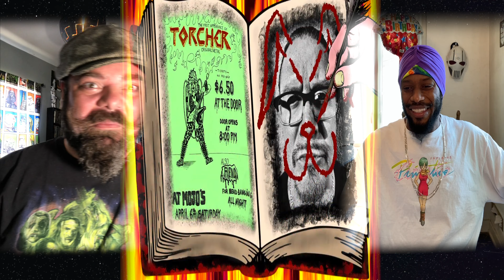Abstract Reacts S4E2: Mr. Bungle [4K]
Open Your Mind as SouthBay Spike introduces The Legendary Blythe Bizzczar to the new Mr. Bungle track R*ping Your Mind. Come Along and thrash in the Abstraction Universe as Abstract Reacts to a hypnotically intense video featuring the new line up of Mr Bungle that includes Scott Ian from Anthrax, Dave Lombardo formerly of Slayer, Trevor Dunn and Mike Patton of Mr Bungle!
Be Prepared! as EJMJ comes with the future sight, as he has presented an art style not yet seen in the world of Zoom call pubic media!
EJMJ's editing takes you on a hypnotizing color bending mind twisting visual epic as Abstract Reacts Mr Bungle shows why EJMJ is a modern day Juggernaut!

Abstract Reacts is a vision of Mystery Science Theater, Reaction Video & Podcast, so There Will be Talking though-out the video. We're no bootleggers here at Abstraction Universe and recommend exploring legal avenues to obtain the purest form of the media featured in this video.
Mr Bungle - R@ping Your Mind

¡!FOLLOW ABSTRACTION UNIVERSE¡!

AbstractionUniverse.com

Abstraction Universe is an channel featuring members of the powerhouse band Abstraction. Abstract Reacts will feature Blythe Bizzczar and SouthBay Spike, plus many special guest all part of the Abstraction Family. Video Reactions, Original Music and Content, Exclusive content for our true D.Piggies. All in the quest to find all of the feels from all of the music.